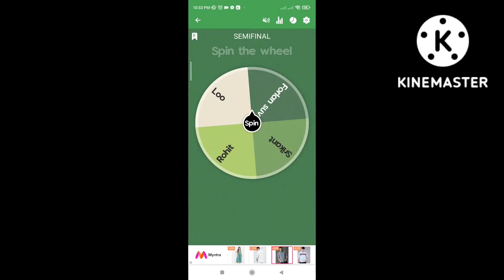1 day tournament